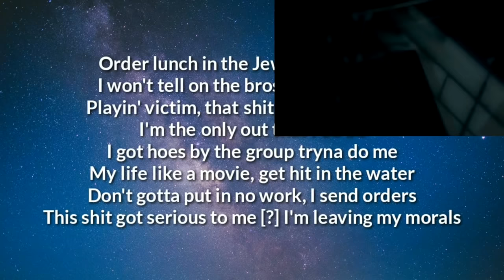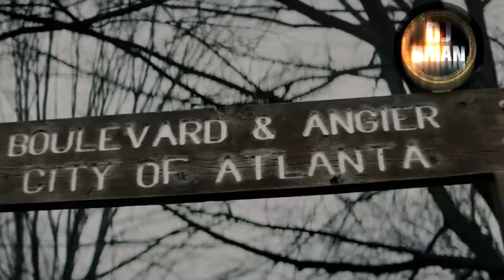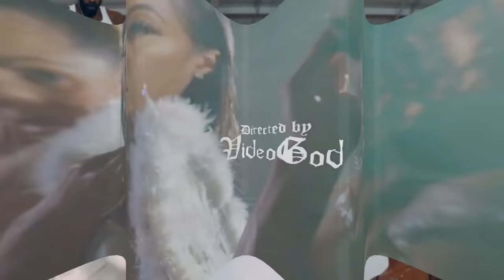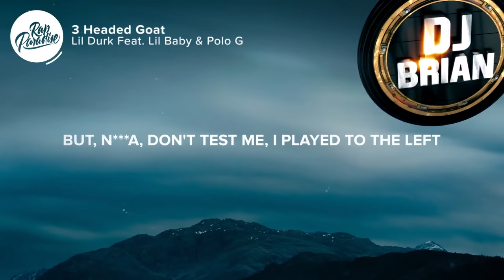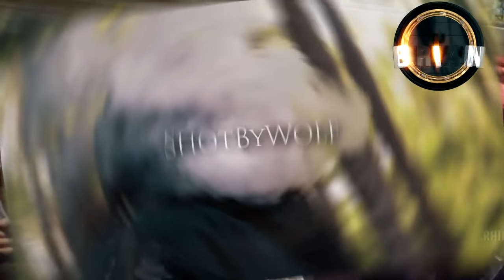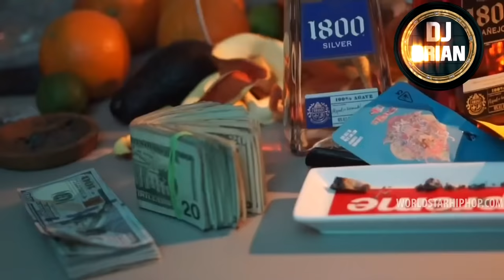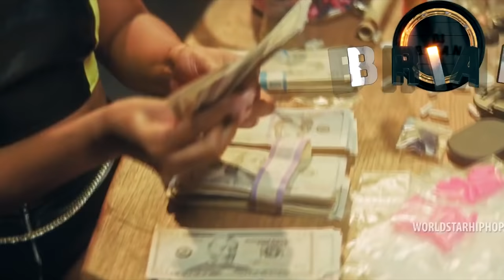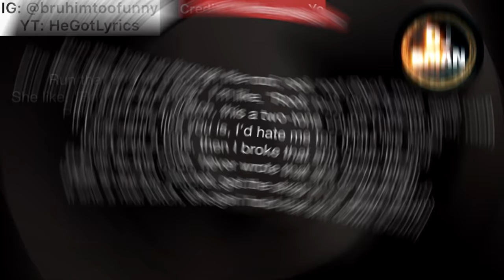TRAP HIP HOP RAP DRILL VIDEO MIX - DJ BRIAN 254 FT 21 SAVAGE QUAVO POP SMOKE DRAKE DABABY CARDI B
IF YOU LOVE WHAT I DO YOU CAN
Support me: MPESA Buy Goods: Till Number - 5789055